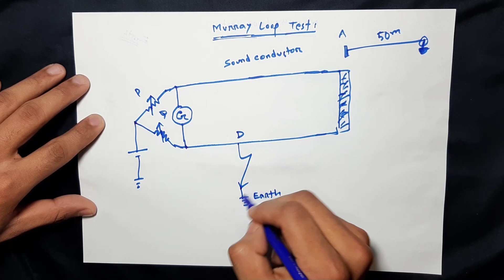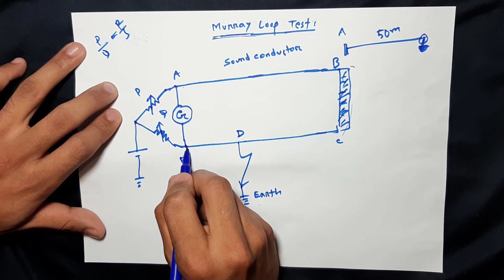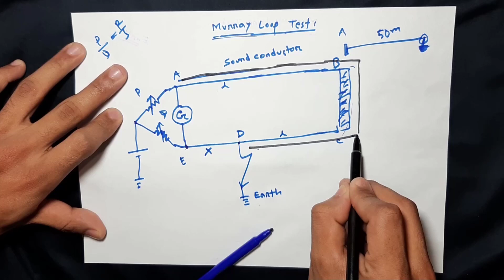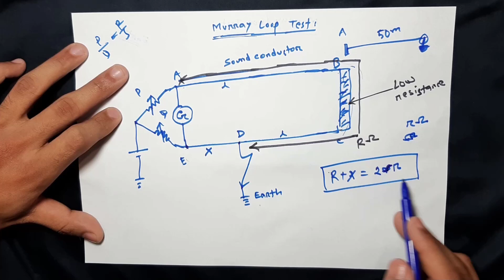Murray Loop Test || Power System Analysis